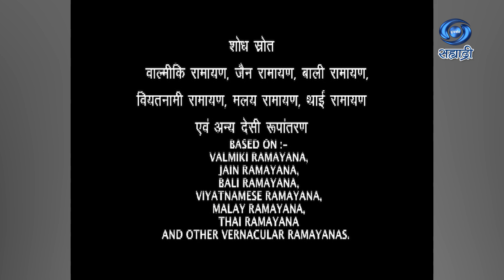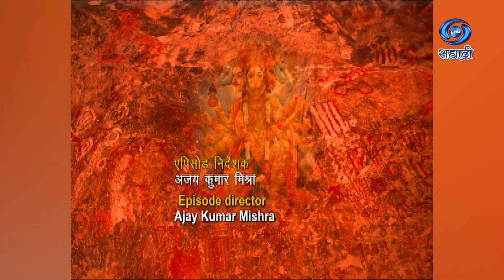Sankat Mochan Hanuman | Serial | संकट मोचन हनुमान | Ep 219